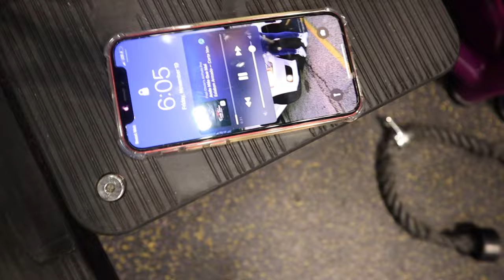HE CALLED ME A PEND3JO AFTER THIS..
Hola amigos, back with my third last video of the year. 2022 is arriving soon so I'm going to try to post more as my goal..:)

*MINI VLOG DEC. 16*

Puro HTown Baby

Quick Catch More On My Stories!!

Friends in video :

Lalo Juarez
Snapchat @ talegre4 Instagram @ lalojuarez10 Twitter @10Lalojuarez

Paulina
Snapchat @ paulina_2309 Instagram @ Paulinaaromero__ Twitter @ PaulinaRomero11

Joel Juarez
Snapchat @ juarezj_14 Instagram @ juarezj14 Twitter @tibsjuarez14

Bryan Mercado
Snapchat @ mercado01 Instagram @ mercado_2323 Twitter @ Babyboi232

Carlos Gonzalez
Snapchat @savagecg Instagram @ cgonza3 Twitter @ carosdgk7

Jackie Juarez
Snapchat @ jacksterz18 Instagram @ jakyj18

Cristian Juarez
Snapchat @ Cristianj_14 Instagram @ juarezc4

Alexia Figueroa
Snapchat @ alexiafigueroa7 Instagram @ alexiafigueroaaaa Twitter @ figueroaaa2

Karina Cosio
Snapchat @ karinacosio23 Instagram @ kcosio23 Twitter @ CKarina23

Felipe Esquivel
Snapchat @ esquivelfelipe Instagram @ ghosted_evox

Blas Esquivel
Snapchat @ blasjunior  Instagram @ blas_junior17

Daniel Juarez ( Commander)
Snapchat @ djh.6 Instagram @ juarezj6

Chabe Escobar
Snapchat @ chabelita_9 Instagram @ chabe_escobar04

Marlen Hernandez
Snapchat @ marmarkyungsoo Instagram @ marlenjohana__

Vicky Espino
Snapchat @ vickyespino Instagram @ vickyespino